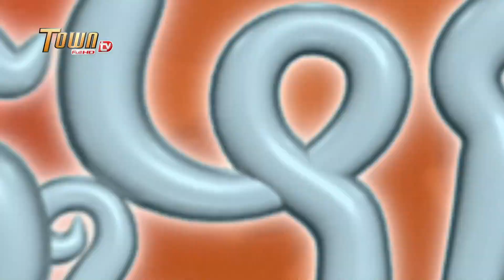បេះដូងស្មោះ| ដូច្នឹងផង! រដូវកាលទី2 - Town FullHD TV | Bos dong Smos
| ដូច្នឹងផង!  រដូវកាលទី2 -  Town FullHD TV   |